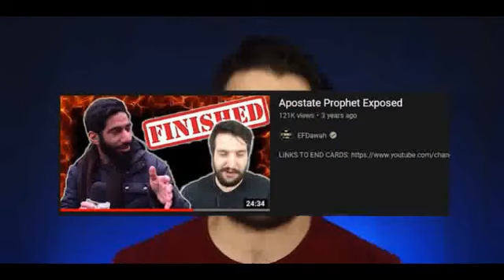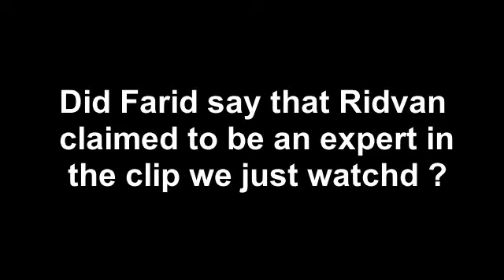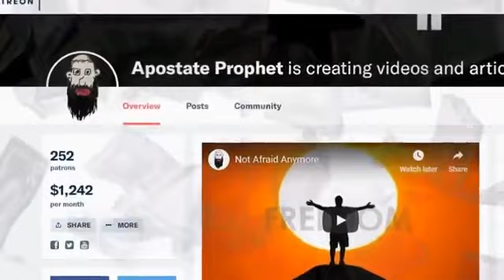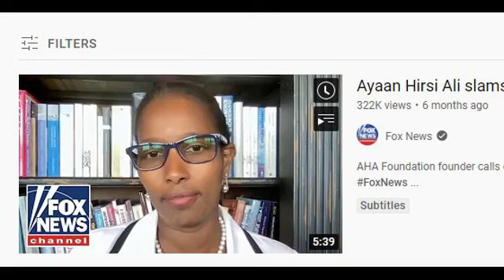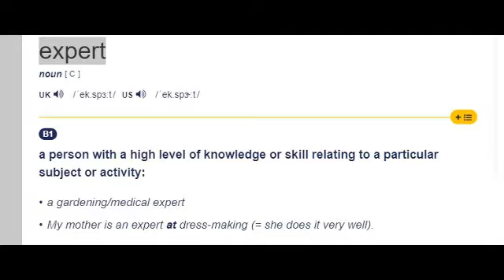Did Apostate Prophet Claim To Be An Expert On Islam ?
A new video on Apostate Prophet A. K. A apus who published his first response to brother Farid who runs the "Farid Responds" Channel